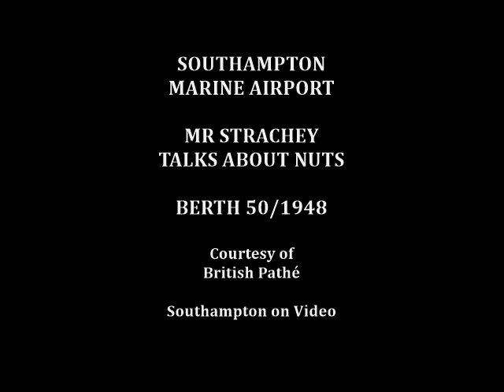SOUTHAMPTON MARINE AIRPORT - MR STRACHEY TALKS ABOUT NUTS - BERTH 50/1948